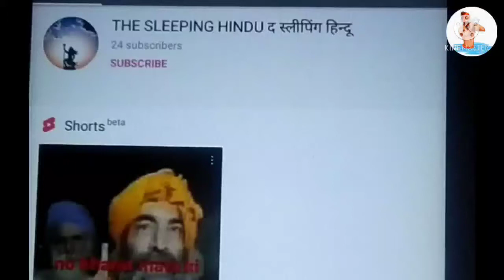Bharat ki history Maharana Pratap, Shivaji, Samudragupt, Chandragupt maurya, Chanakya veer yoddha